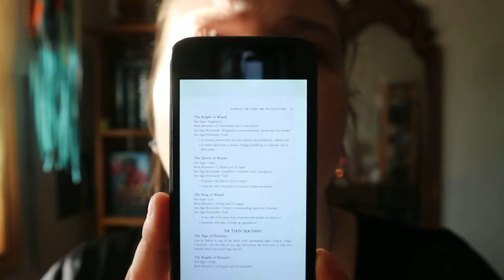Your Tarot Court